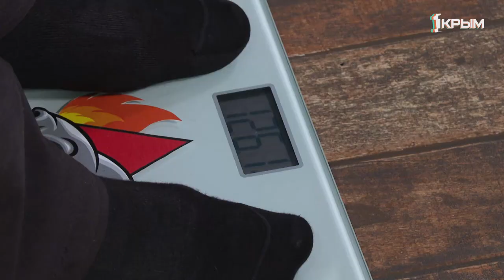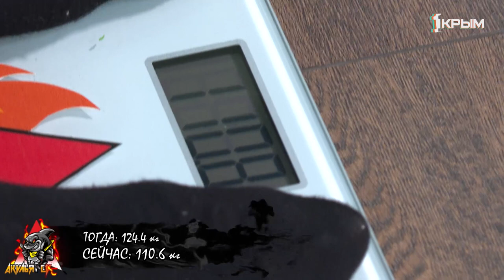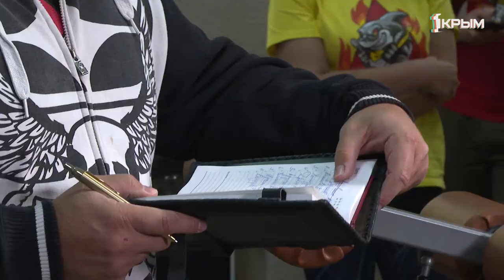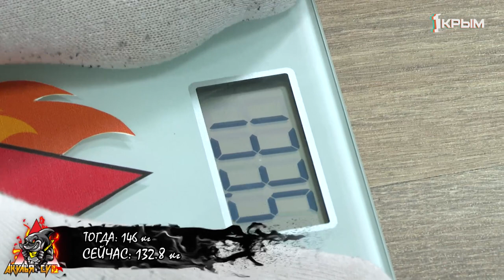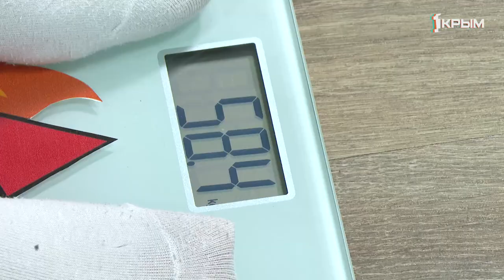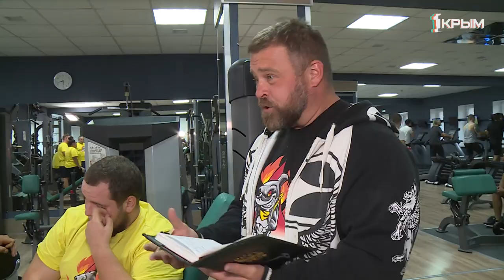Акулья Сушка. Серия 10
В этой серии участники «Акульей сушки» будут стоять перед выбором. Они должны голосовать против того участника, который, по их мнению, должен покинуть гонку за главный приз. Кто выйдет из борьбы за главный приз? Смотрите в новой серии.